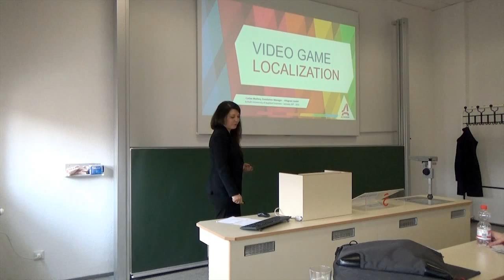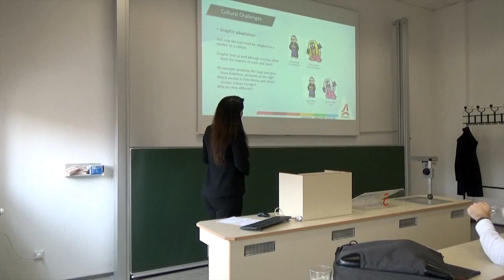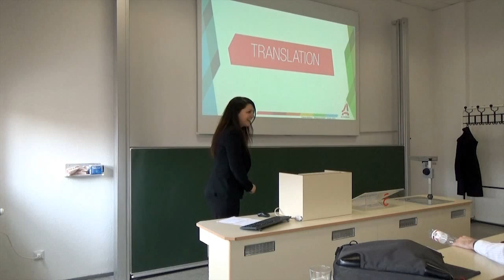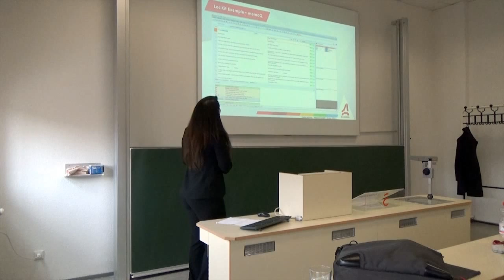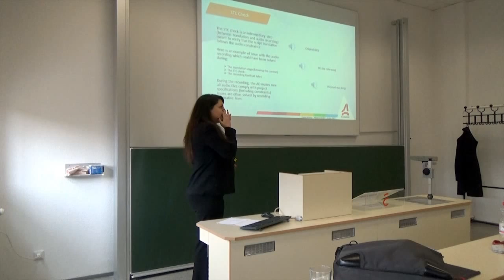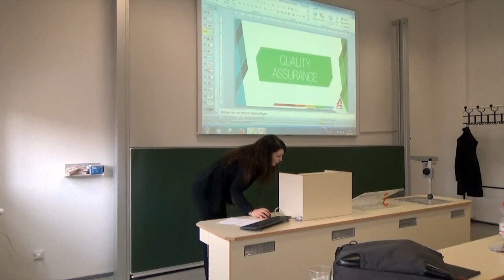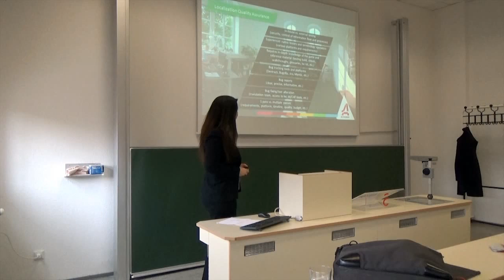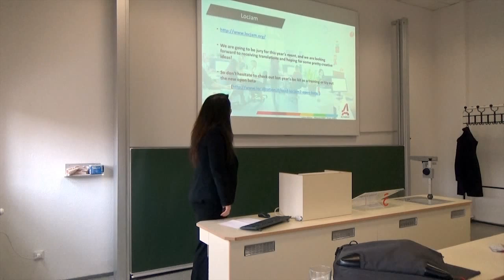Game Development and Game Localisation - Carine Mathey, Altagram GmbH, Berlin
LocJam2 Workshop, Game localisation, Monday, January 26th 2015, 12:30 – 18:00, Anhalt University of Applied Sciences, Köthen;
Information about Altagram, a video game localization service provider, can be found